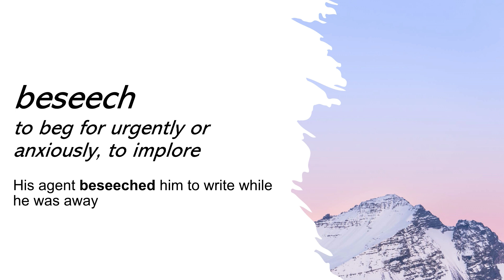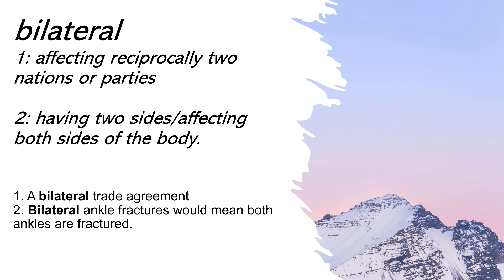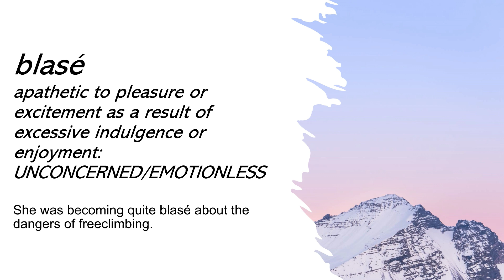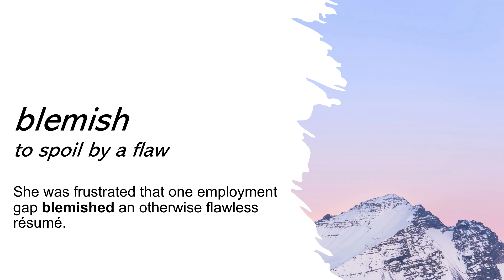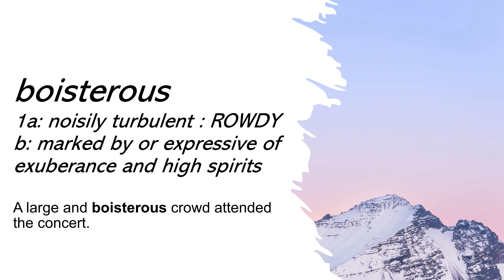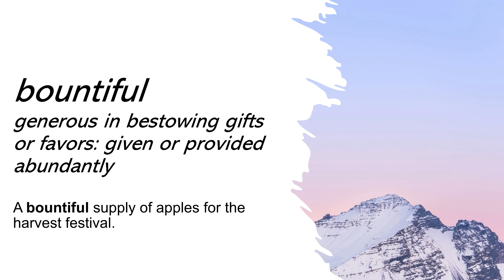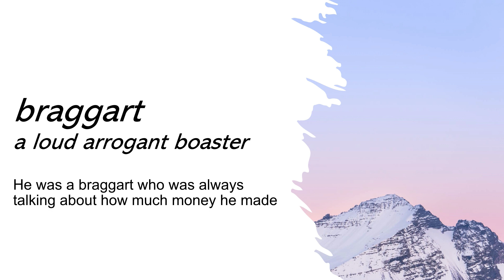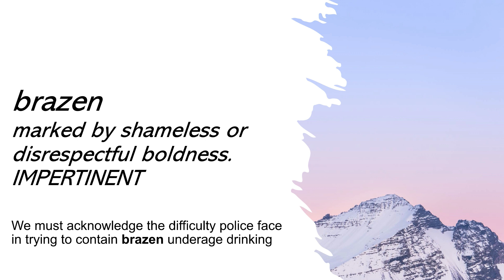16 More Words YOU Should Know, Episode 4 - Hand-selected GRE Vocabulary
Update: I am not available for tutoring! But still alive, :) Meanwhile, so many students have personally recommended Target Test Prep for GRE / GMAT that I asked them for a unique discount code, TestedTutor10, for this These hand-selected, collegiate level words are perfect revision for exams such as the GRE. Brand new and almost all unseen in the vocabulary lists from Kaplan, Manhattan, Economist, Princeton, Barrons and others. Picked out with care, I provide the Webster's dictionary definitions, along with example sentences for every single word. These advanced words will boost your high level English vocabulary and all of them could easily feature in any intermediate or advanced test or exam.

I offer private GRE / GMAT / English tutoring online at a fixed rate of $140/hr. Please get in touch via the email below, or through my tutoring

Grateful for any support If you’re now ready to get into your dream MBA program, my former student, Angel, is offering virtual private Admissions coaching. She was admitted into Harvard Business School, The Wharton School of Business, and Columbia Business School (accepted into every school she interviewed for) after graduating from UCLA with a degree in Communication. She also got 3 perfect scores on the GRE’s Analytical Writing Assessment (99th percentile).